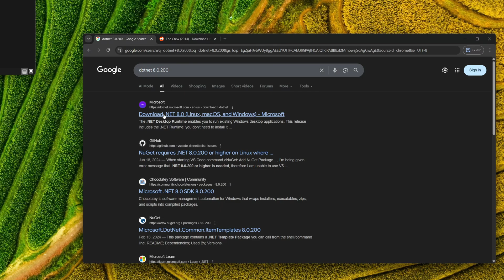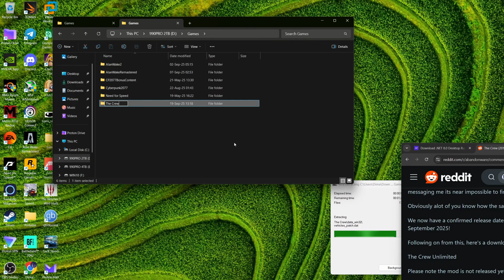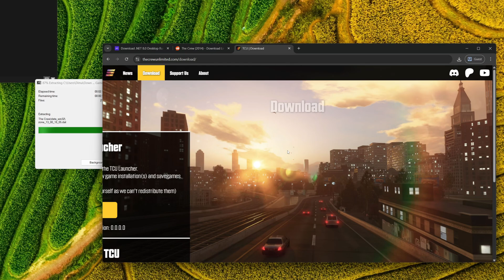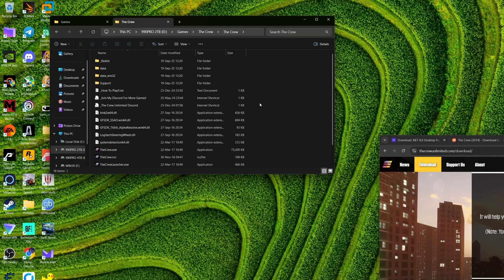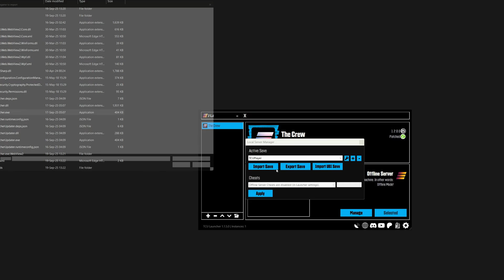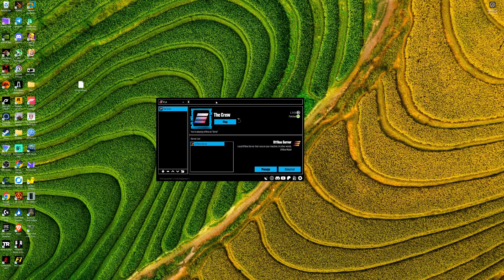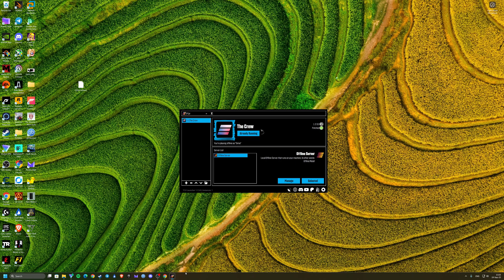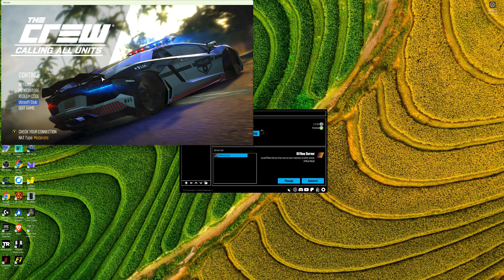The Crew Unlimited (TCU): Step By Step Tutorial Game Files + Launcher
Step by step video on how to download The Crew and setup TCU Launcher in order to play the original The Crew game.

Unfortunately, I can’t resolve every issue, since everything works fine for me. That’s why I strongly recommend joining the official TCU's Discord server for technical support and general updates.

KEEP IN MIND: The TCU Team DOES NOT promote "piracy". Do NOT suggest ways to obtain the game other than the official ones. The only legitimate method I know is through Steam, which still allows you to download the game if you purchased it before it was delisted.